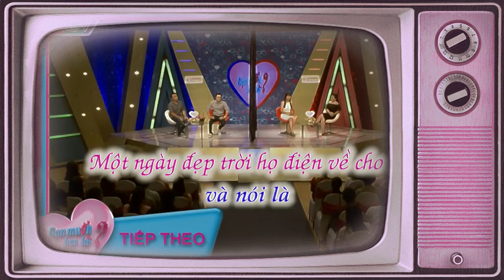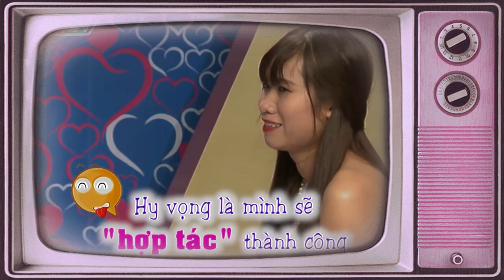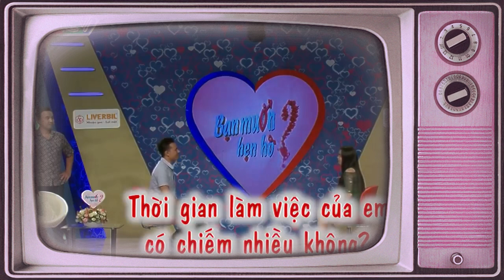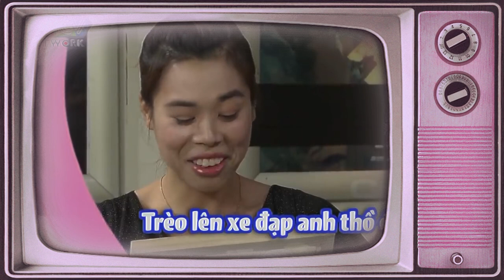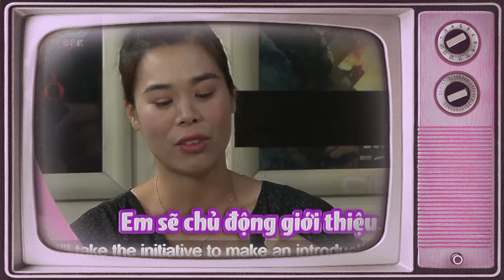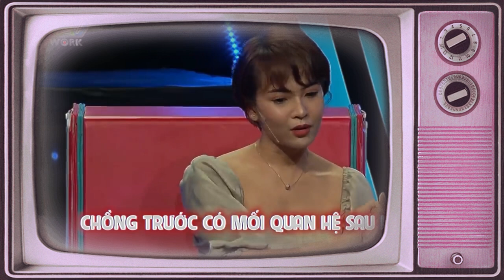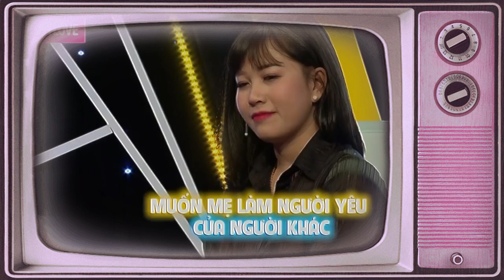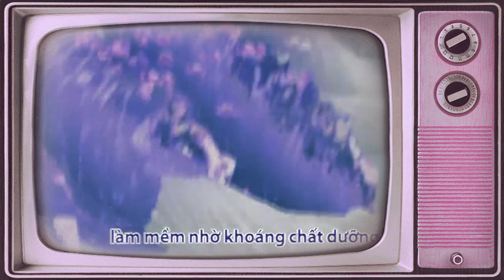CƯỜI BANH NÓC Với Chàng Trai ''THÔI KỆ - SAO CŨNG ĐƯỢC '' Nói Chuyện Dí Dỏm Có 102 Và Cái Kết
69 Cách Yêu là trang cập nhật những chương trình hẹn hò, ghép đôi, mai mối hot nhất hiện nay BẠN MUỐN HẸN HÒ, HẸN ĂN TRƯA, VỢ CHỒNG SON, YÊU LÀ CƯỚI, MAI MỐI CÙNG NGƯỜI LẠ